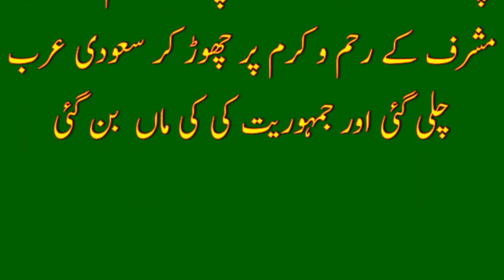New Conspiracies against Imran Khan, Supreme Court and Pak Army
عمران خان  اور فوج کے خلاف نواز شریف اور چور لیک کی نئی سازشیں
New Conspiracies against Imran Khan and Pak Army